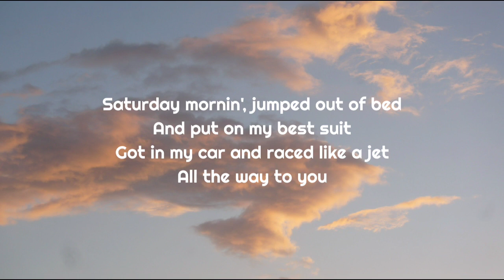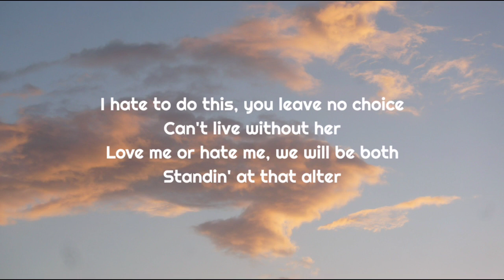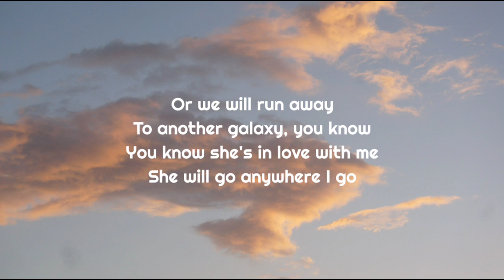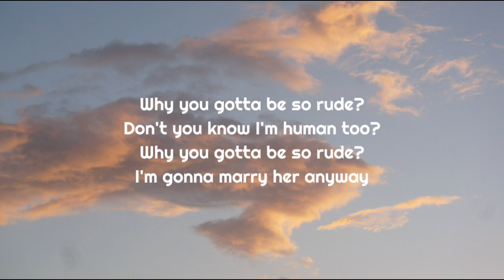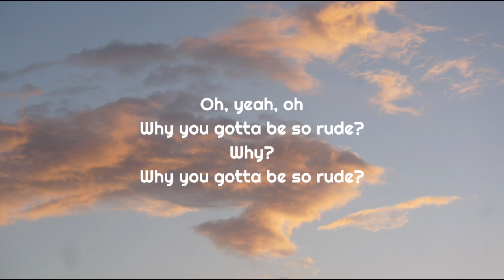MAGIC! - Rude (Lyrics)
Lyrics :

Yeah (yeah)

Rude

Why? (Yeah)